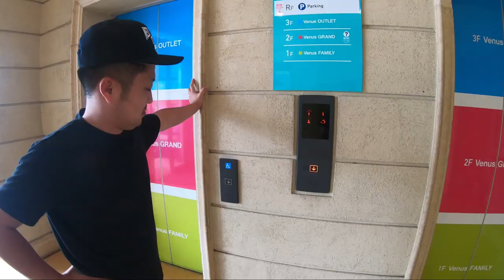【サプライズ】ねね６歳の誕生日プレゼントはずっと欲しがってたアレ！【スライドショーあり】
ずーっと欲しがっていたキッチンのおもちゃをプレゼントしました！
想像以上に喜んでくれて良かった♥
最後のスライドショーは我が子の成長に涙目になりながら編集していましたｗ
各SNSに沢山のお祝いコメント本当にありがとうございます！